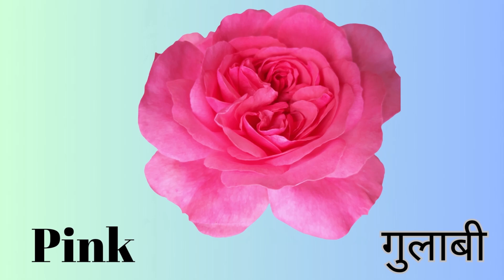Name of colours with pictures in Hindi and English,colours name, रंगों के नाम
colours name with pictures in Hindi and English, रंगो के नाम, colours , colours name